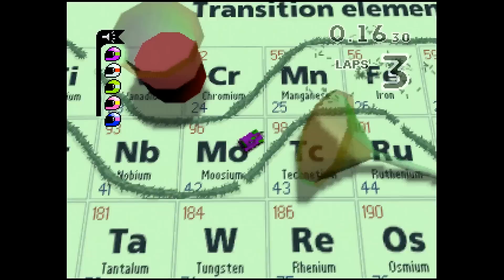Overlooked Nintendo 64 Games to Revisit Part 1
The N64 is known for its timeless classics, but there are other games that are lesser known that offer solid gameplay. In this video,  I take a look at some of these overlooked games and revisit them.    What N64 games do you think are overlooked?